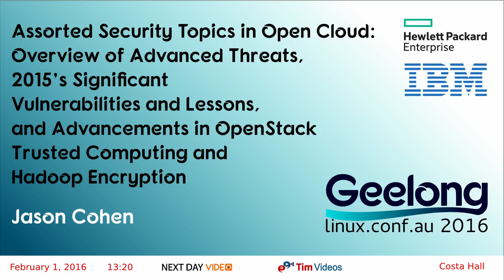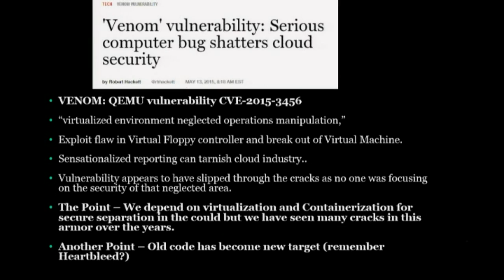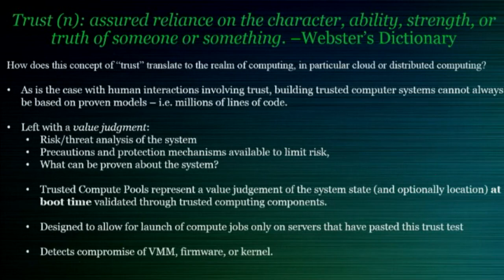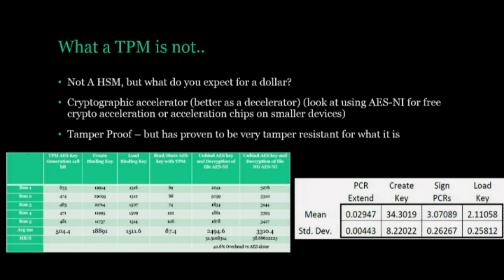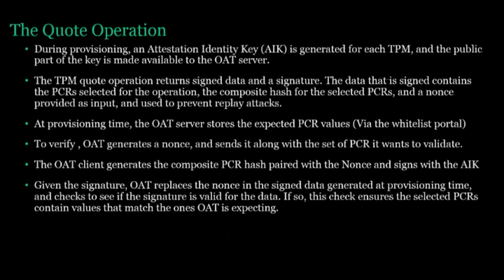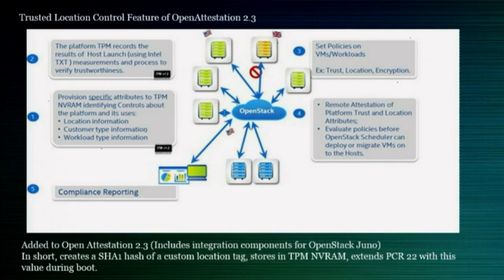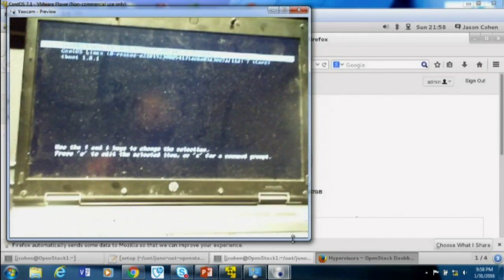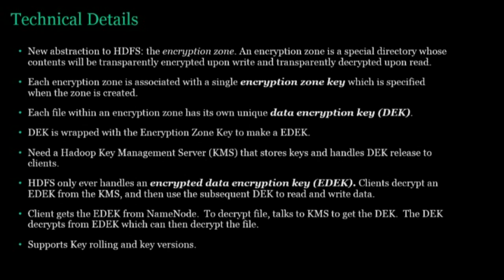Security Topics in Open Cloud: Advanced Threats, 2015's Vulnerabilities ...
Jason Cohen
This talk will present an assortment of security topics related to Open Source Cloud Computing technologies. Topics will include an overview of the most significant security flaws discovered over the last year in popular cloud platforms, the generic foundations of advance persistent threats, and some of the recent countermeasures of encryption, key management, and platform validation being introduced into OpenStack and Hadoop. A demo of Trusted Compute Pools will also be given and an explanation of what types of advanced threats it protects against will be provided.

It would seem that, despite the exponential growth in security products, security services, security companies, security certifications, and general interest in the security topic; we are still bombarded with a constant parade of security vulnerability disclosures on a seemingly daily basis. Knowing that complete protection from threats and vulnerabilities at the front end of the infrastructure is impossible and that advanced threats will find their way past our defenses, efforts to protect the data and the ‘keys to the castle’ being the last line of defense are even more critical.

The hardware enabling ‘trusted computing’ is referred to as a Trusted Platform Module (TPM), and is designed as a commodity chip that is integrated into motherboards, as well as appliances such as network switches, firewalls, and embedded devices. The TPM provides features that are useful in providing assurances about the state of a platform and protecting sensitive information. Essentially, the chip can be used to generate, store, and protect encryption keys. It also provides a mechanism to store information about the state of a platform through a traceable, cryptographic mechanism, which can be securely attested to a remote verifier. TPMs have been around for a while but have had a slow uptake in actual use until recently due to initial privacy concerns that have been mostly overcome. Many cloud deployments include hardware with a TPM, but it is rarely used. Championed by Intel and others, support for using the TPM and related Intel TXT to provide remote attestation has been included in OpenStack in the form of Trusted Compute Pools. This feature can detect systems within the cloud that have booted untrusted code and block guests from executing on them. This will be demo’ed on a live system. Of course, this boot time detection of untrusted code is beneficial, there are other ways a TPM could be utilized to better protect user or application data via strong and cheap protection of keys. Work being done in OpenStack to utilize the TPM for key protection will also be discussed. In addition, when configuring bare metal systems, there are many other ways to use the TPM such as with the IMA/EVM subsystem or by using the TPM to protect keys used in disk encryption, applications, or user data. Some of the common tools for using TPMs on bare metal systems will be enumerated. Lastly, although not necessarily a ‘cloud’ platform, Hadoop is a mainstay in the related field of big data. Until recently, the lack of block level encryption has been an issue for organizations looking to protect Hadoop data. We will discuss the architecture of the Hadoop encryption framework and considerations for key protection.